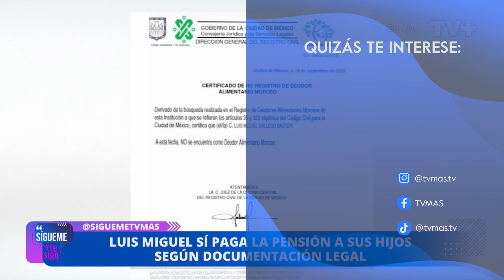Aracely "Luis Miguel si es deudor alimentario"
En Sígueme y te Sigo, comentamos las declaraciones de Aracely Arámbula quien tildo de “Papito Corazon” a Luis Miguel por no pagar la pensión alimenticia.
Te invitamos a disfrutar de Sígueme y te Sigo, de lunes a viernes a las 5 de la tarde, sólo por las pantallas de TVMÁS.